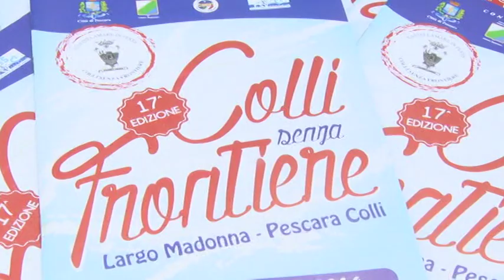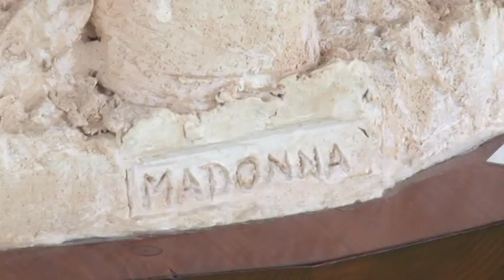A Pescara "Colli senza frontiere"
Prenderà il via domani la 17^ edizione della manifestazione "Colli senza frontiere". Per la conquista dell'ambito trofeo si sfideranno gli 8 colli di Pescara